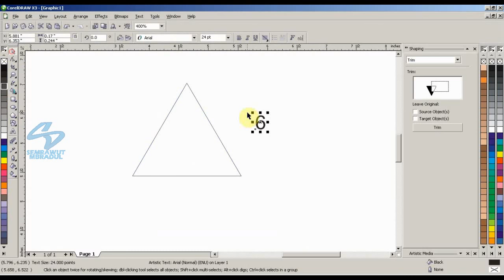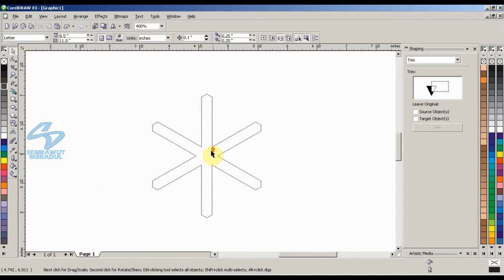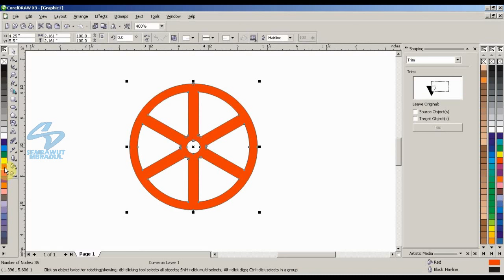How to Draw Wheel on ARSENAL FC LOGO with Coreldraw